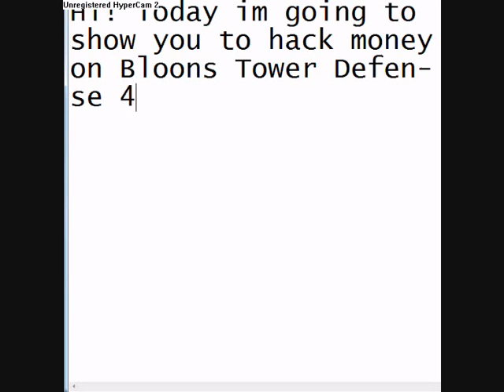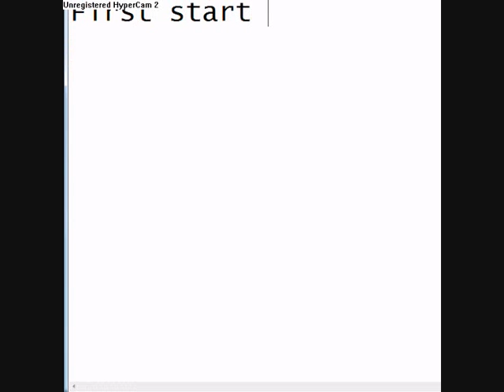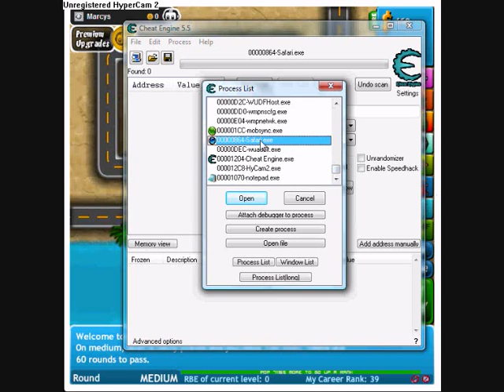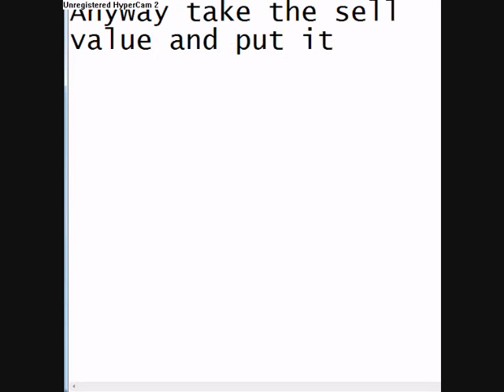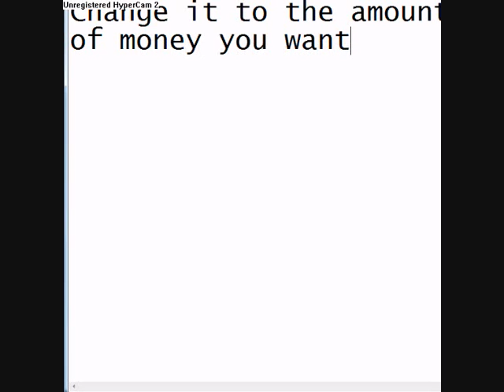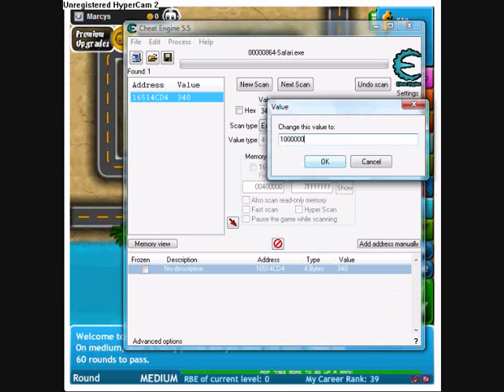Bloons Tower Defence 4 Hacking money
EDIT
This works, i test all my cheats everyday
to make sure they are Up-to-date.¨
Don't want to post videos that's just shit.
If you claim: This doesn't work... or maybe
as a nice guy said and i qoute:
"this dont work nigga" That comment was
both stupid and racist. If you think its to
hard or if your new to Computers
or Cheat Engine then check out a
more detailed and a bit longer video.
I'm sure everyone that reads this
knows how to search for a guide
for Cheat Engine. Good luck!
End Edit

This is a video showing you
how you can hack Bloons
Tower Defense 4.

All you need is Cheat Engine 5.5

The song is Infinity by Guru Josh Project